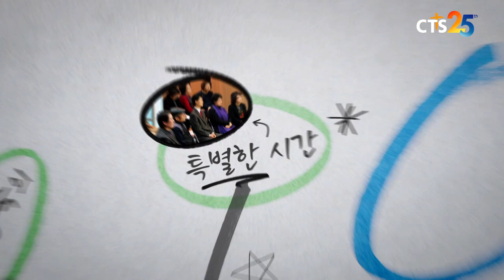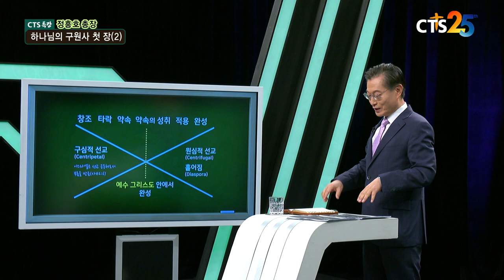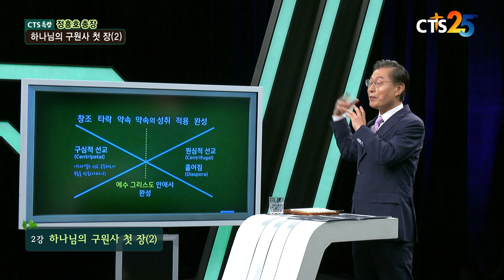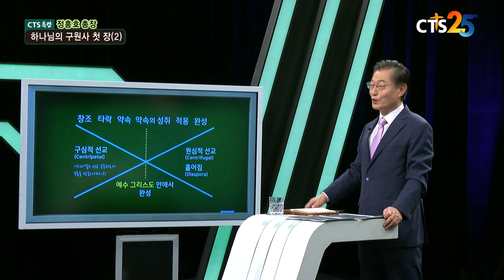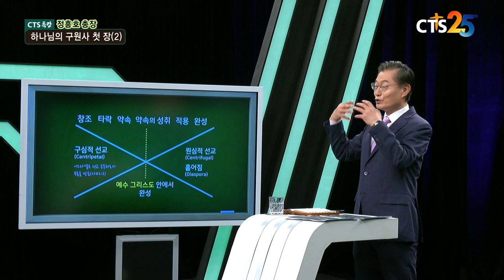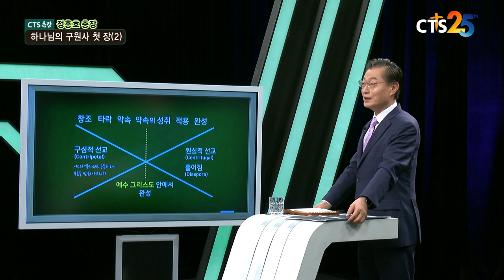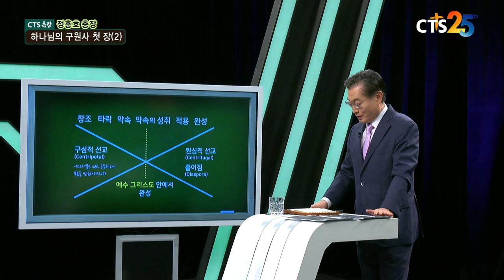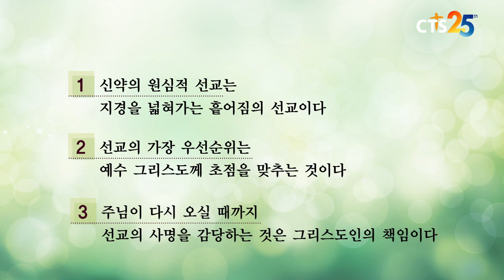CTS특강 - 선교 2강, 하나님의 구원사 첫장(2) (정흥호 총장)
아세아연합신학대학교 정흥호 총장이 들려주는 선교에 관한 이야기.

구약과 신약에서 말한 선교와 실제 삶의 적용하는 방법들을 함께 배워봅시다.